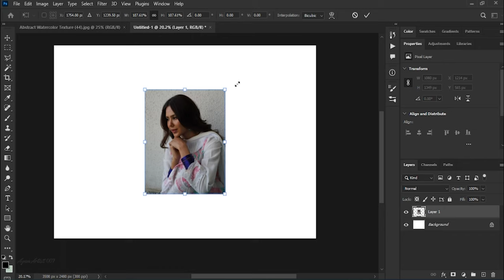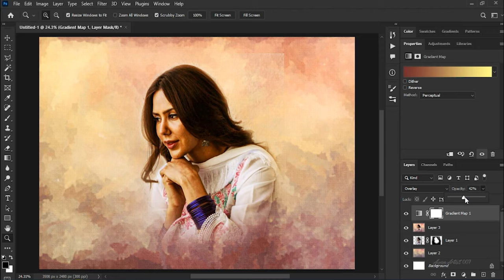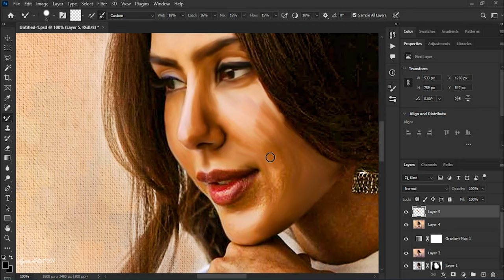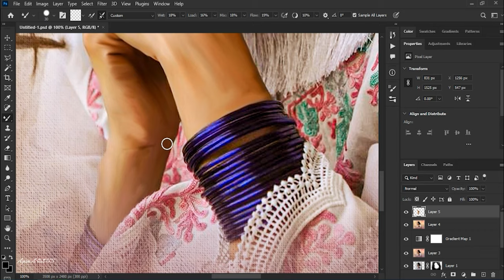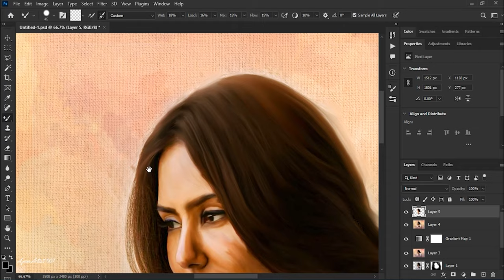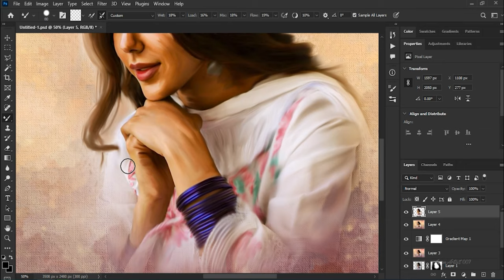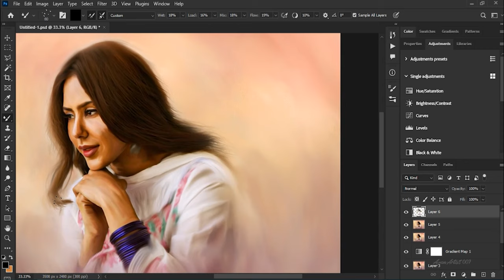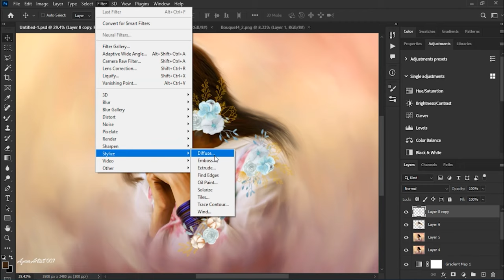Sonam Bajwa in a Portrait of Perfection: A Photoshop Tutorial | Ayan Artist 007